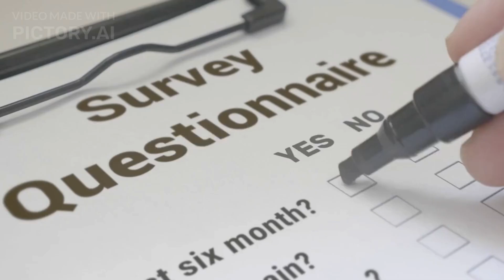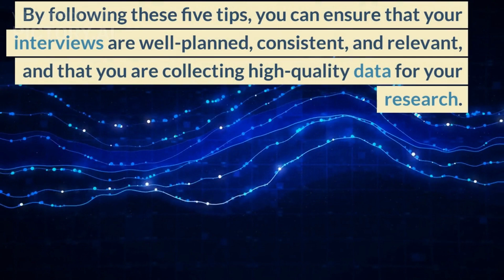5 Tips for Conducting Effective Interviews.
In this video, we will be discussing five essential tips for conducting effective interviews in management research. Interviews are a powerful tool for collecting data and insights from individuals and can provide valuable information for your research. However, conducting effective interviews requires careful planning and execution to ensure that the information gathered is accurate and relevant. Whether you are a student or a seasoned researcher, these tips will help you conduct successful interviews that yield valuable results. From crafting effective questions to creating a comfortable atmosphere for your interviewees, we'll cover everything you need to know to conduct effective interviews in management research.